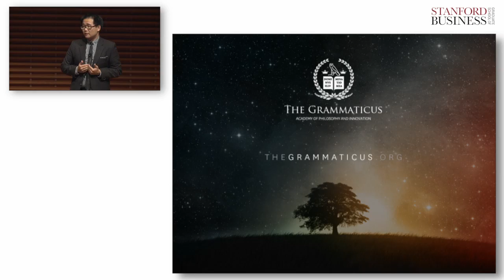Johnson Fung: Le Petit Prince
A humble roller-coaster to one end of the world and back, this LOWkeynote is the memoir of how Johnson discovered the meaning of cultivation. Journey with him from the frigid Canadian winter to the coast of Cambodia - as he discovers the hidden cost of unlimited freedom, the litmus test for personal ego, and the constitution of his heroes. Perhaps we are not defined by what we have, but by what we give. Johnson is a member of the Class of 2015 at Stanford Graduate School of Business, and is part of the LOWkeynotes program.